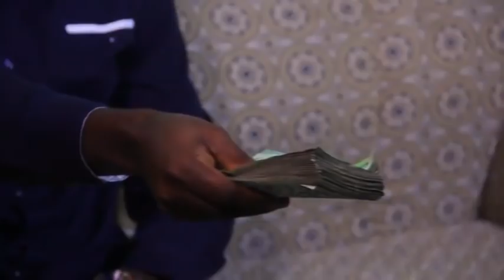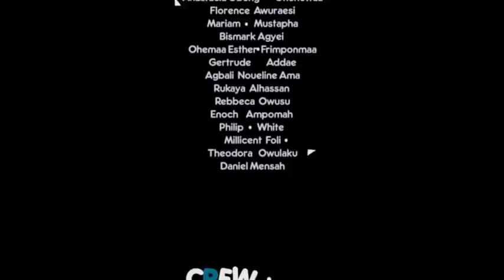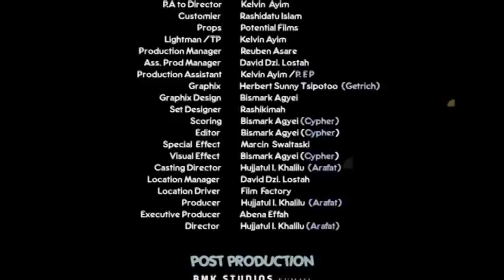AHUODIN PAAPA 2 - KUMAWOOD GHANA TWI MOVIE - GHANAIAN MOVIES